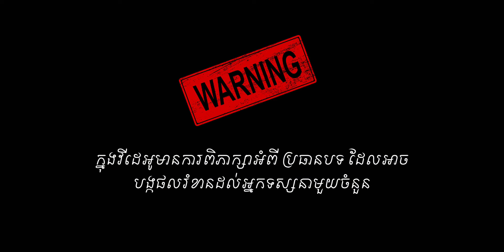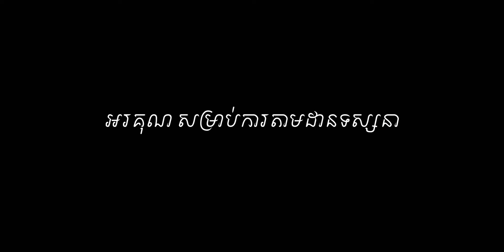Teri Jendusa Nicolai l True Crime-327